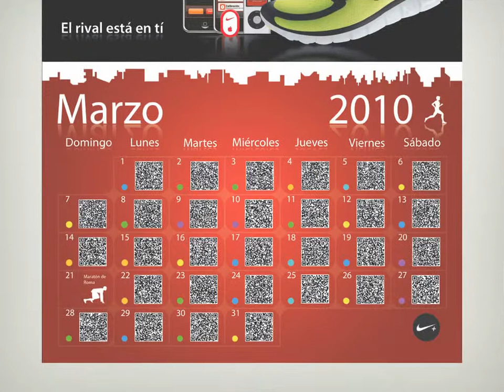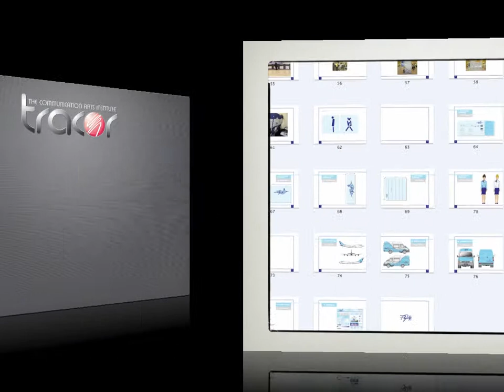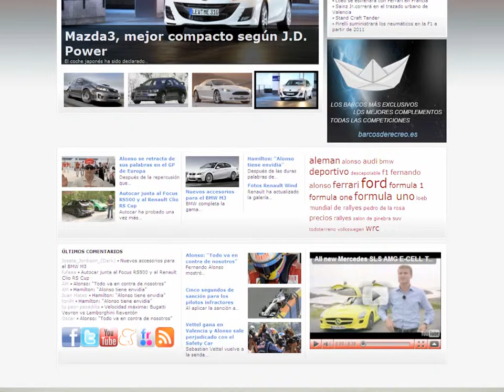Presentación de trabajos de alumnos TRACOR - (2010)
Este vídeo recopila algunos de los trabajos realizados por los alumnos de los programas máster de TRACOR durante el curso 2009/2010.